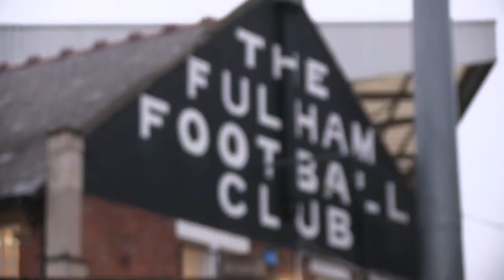Fulham Fan Interview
UAL's Stephen Kilbey talks to Fulham fans about Craven Cottage and the stadium's upcoming redevelopments.